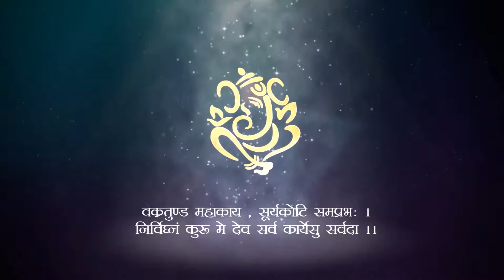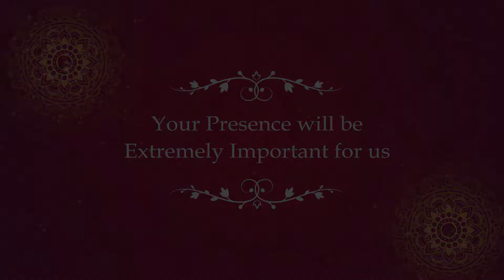Mansi Akshar E-invite